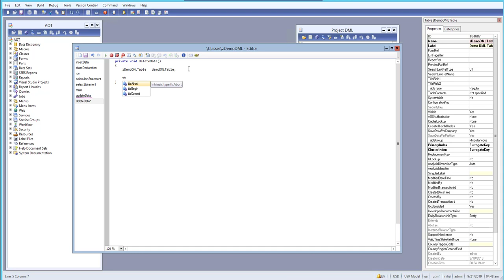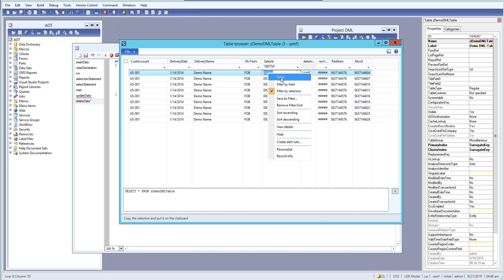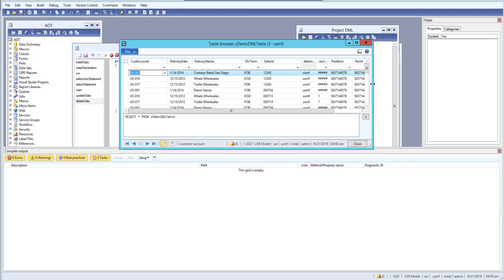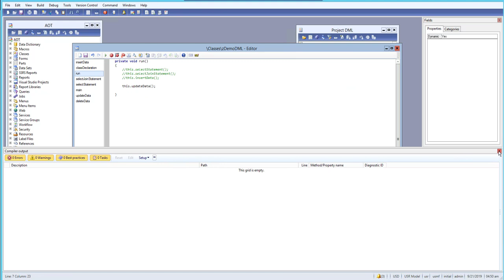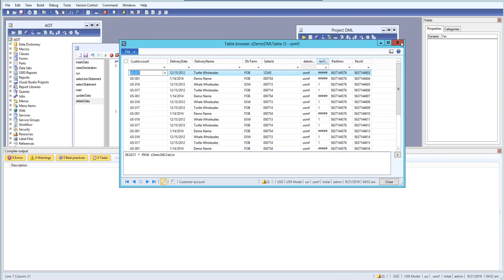Dynamics AX | Online Training | AX 2012 Training : X++ Delete Record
Dynamics AX | Online Training | AX 2012 Training